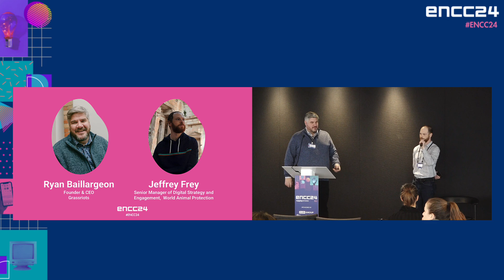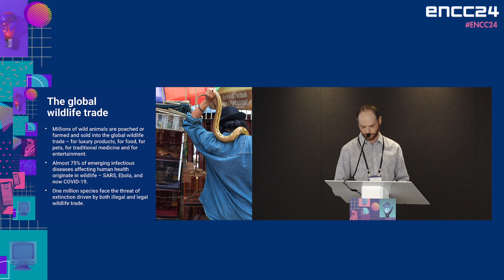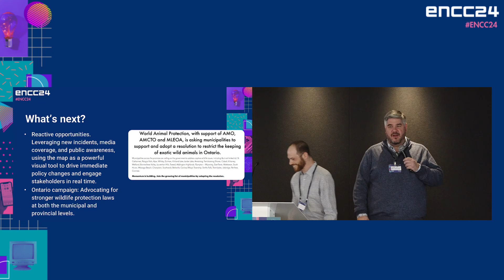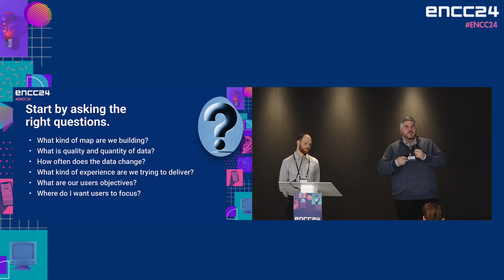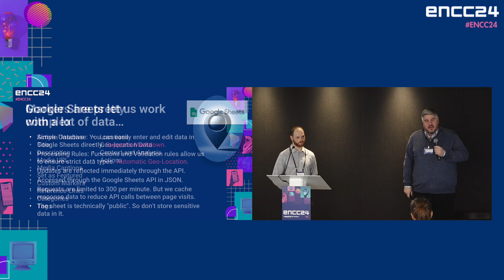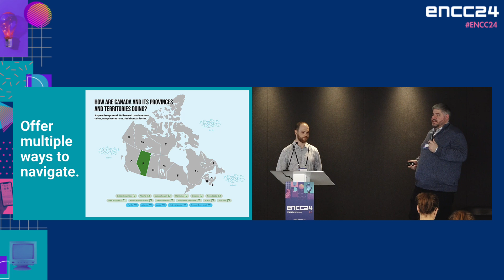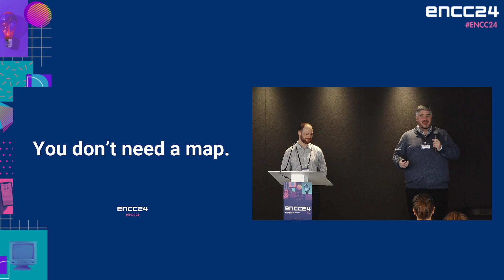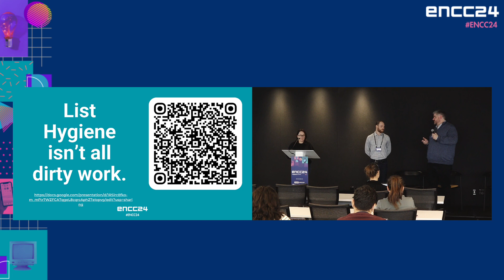Mapping and Mobilizing - Canada's Captive Wildlife